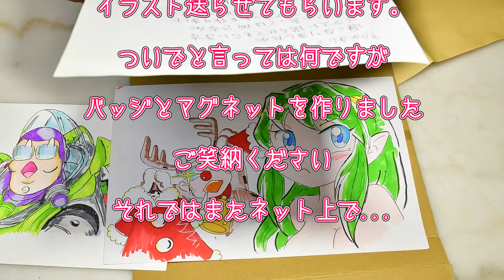コボさんからイラストを送ってもらいました！オマケで缶バッジとマグネットも頂いた♪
仲良くしていただいている工房コボさんが描いてくれたイラストを使いたくて送ってもらいました！
他にも缶バッジと缶マグネットをいただきました♪
何に使うかはナイショｗ